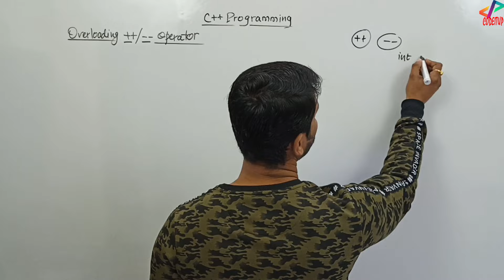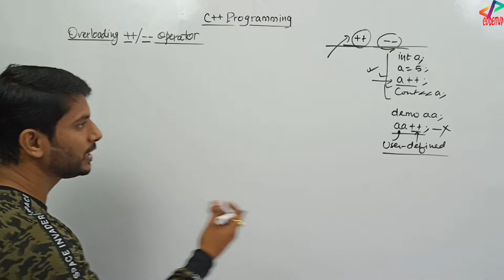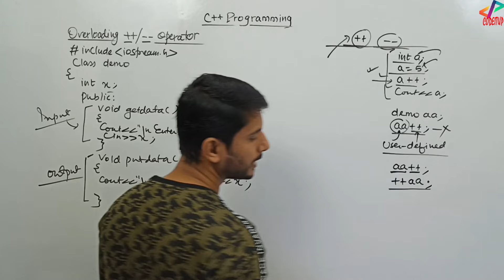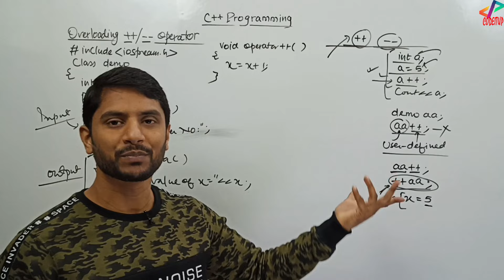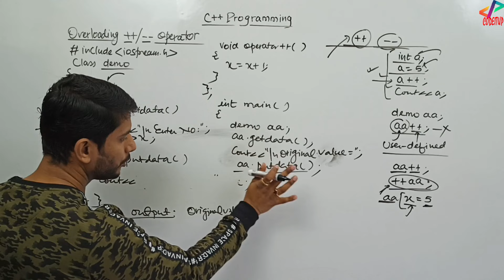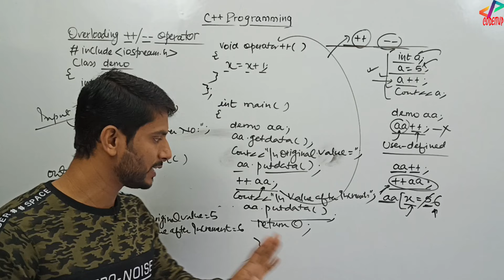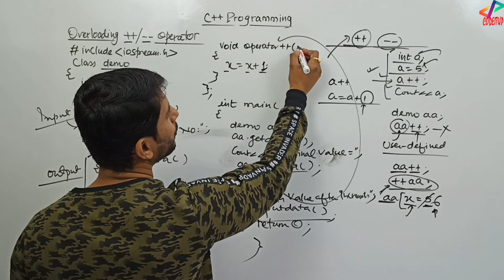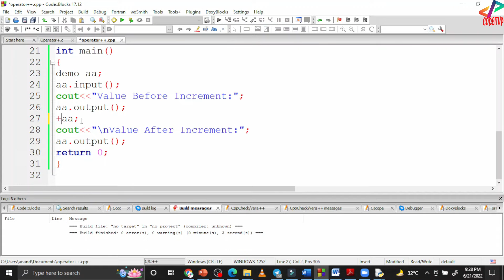Overloading ++ - - Operator | Operator Overloading in C++ | In Hindi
Overloading ++ - -  Operator | Operator Overloading in C++ | In Hindi | Tutorial 69

Hi All, Welcome all of you to the video series of C++ Programming. Like C, Java and Python, I will upload all the videos of C++ from Basic to Advanced.

In this video, I have explained overloaded ++ operator and - - operator.

Tags Used:

overloading + operator c++
overloading + operator
overloading operators in classes
c++ rules for overloading operator in c++
operator overloading in c++ in hindi
operator overloading in c plus plus
operator overloading in c++
operator overloading in cpp
operator overloading in c++ class
c++ operator overloading
overloading operators c++
overloading operator
overloading operator in cpp
overloading ++ operator
overloading -- operator
overloading ++ -- operator